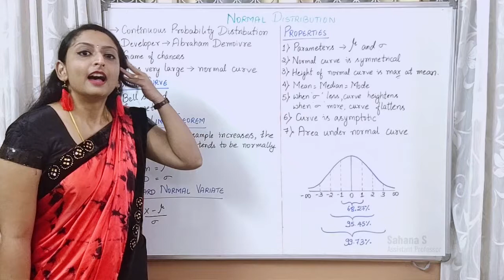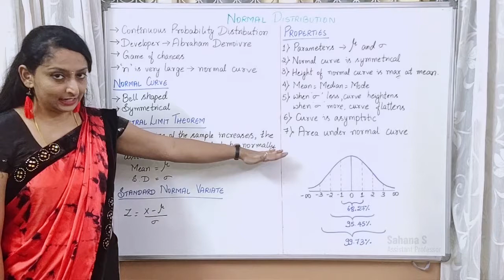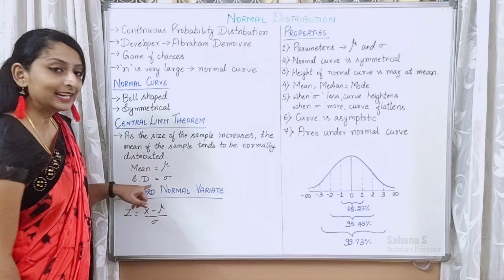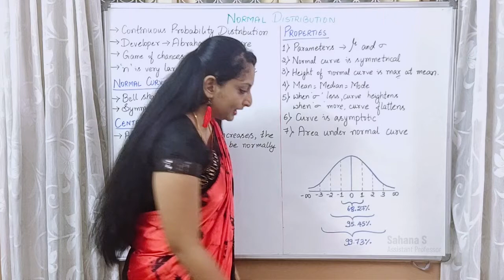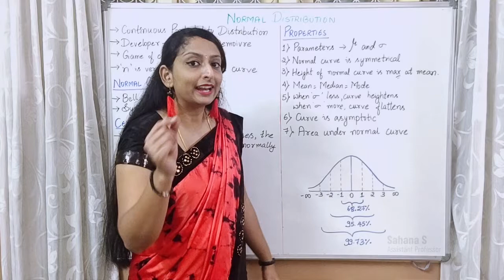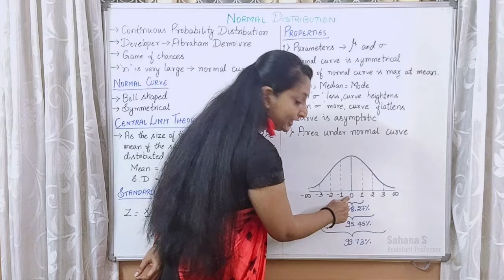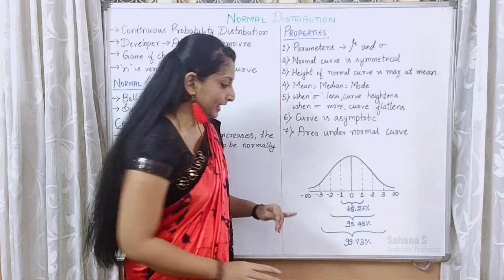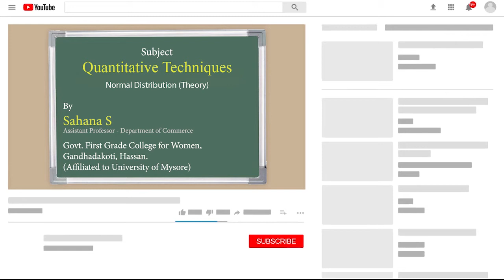Commerce - Quantitative Techniques - Normal Distribution (Theory)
By
Sahana S
Assistant Professor - Department of Commerce

Govt. First Grade College for Women, Gandhadakoti, Hassan.